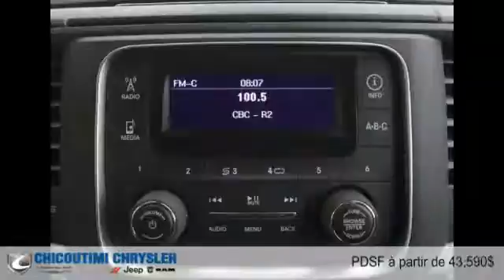Ram 2500 2015 à Chicoutimi (Saguenay, près d'Alma)